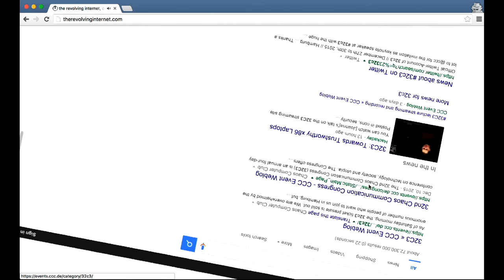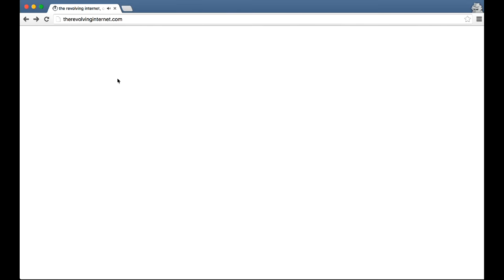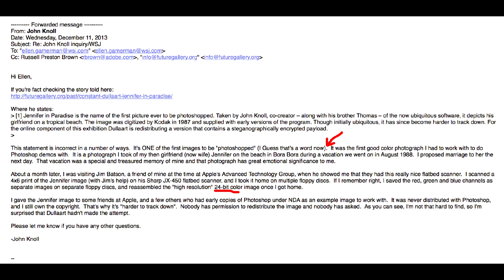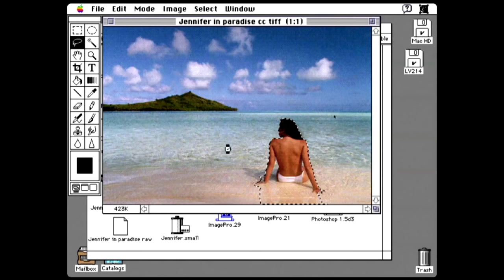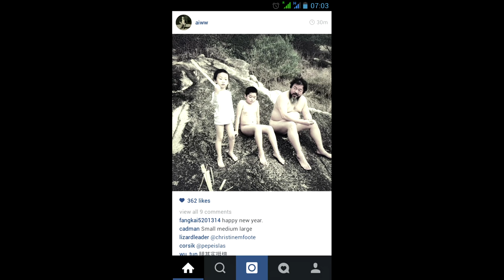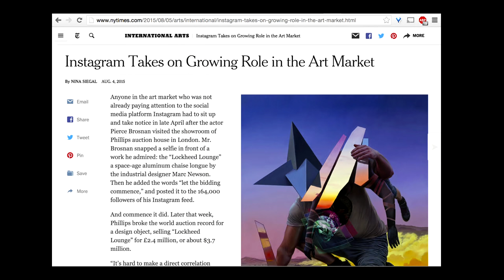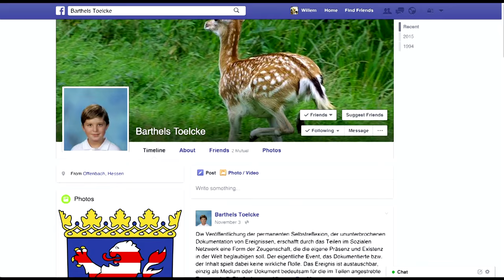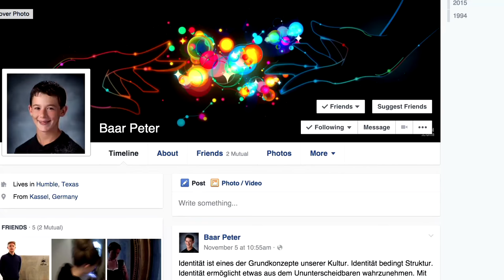constantdull: the possibility of an army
Using follower bombing as art performances, the artists Constant Dullaart continues the research into attention and identity as a commodity on social networks, and has recently created a large sum of custom created artificial Facebook identities.
Many websites offer an option to login in with Facebook credentials due to the strict controle of the service on the reliability and verification of the social medium. In a time where the open borders in Europe are under pressure, and Syrian identities are sold to people that long for a better future, virtual identity systems, and their reliability become a topical analogy.

constantdull